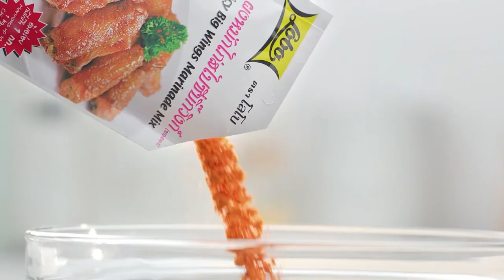'นานา' VS 'เท็ดดี้' เป่ายิงฉุบทำเมนู ซูเฟล่แพนเค้กกับเคพกูสเบอร์รี l FOOD FIGHTO l EP.90 [2/3]